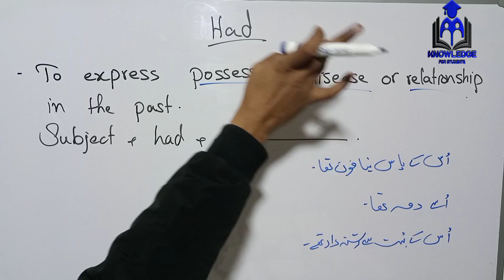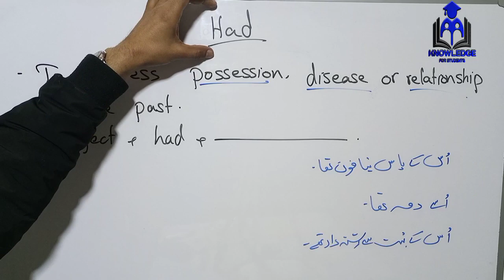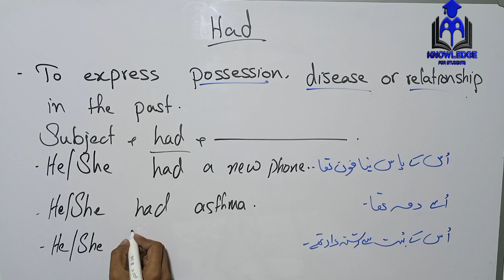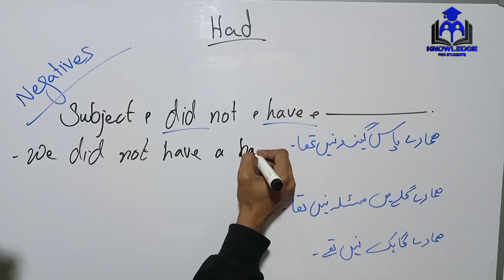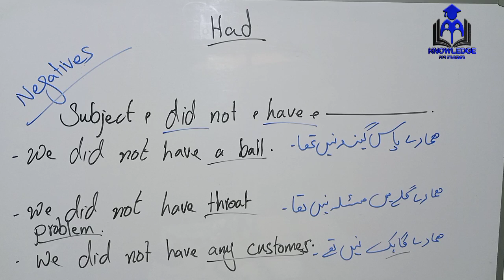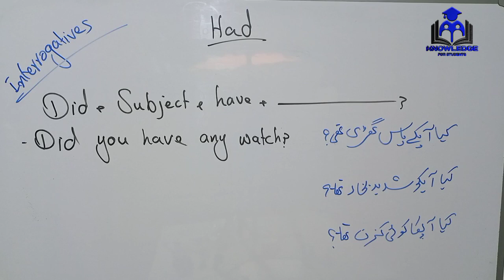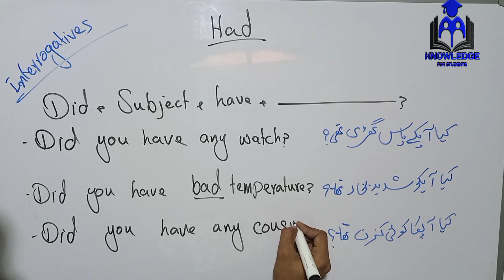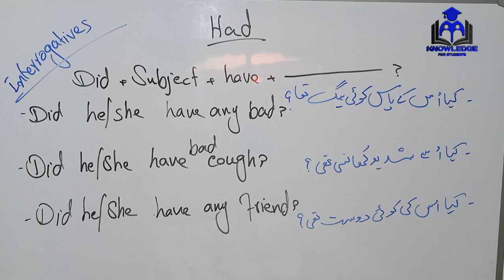Class 40. Learn the use of had in English speaking in Urdu/Hindi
We are going to start class340 today and in today's class we are going to talk about the uses of had for possession, disease and relationship in the past. In this video you will see that how will we identify had sentences and how will we make these sentences in English. In this video I'm telling you basic uses of had​ in thepast to express possession, disease and relationship.